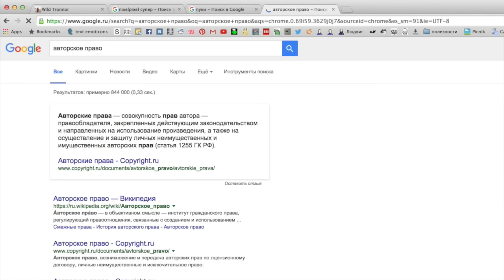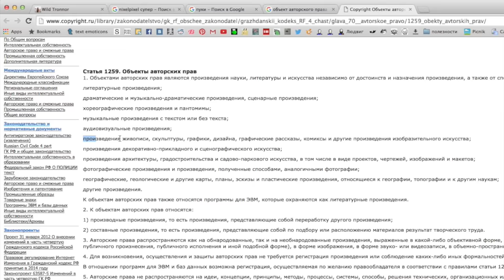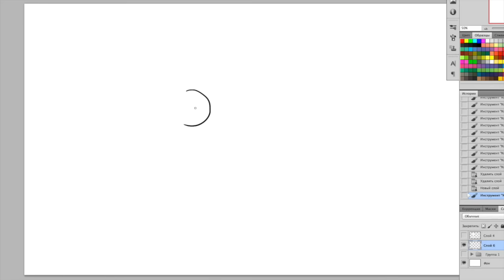ИЛЛЮСТРАЦИИ: что можно и нельзя | nixelpixel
Что можно и нельзя делать, когда дело касается иллюстраций/персонажей и всего такого. Я очень постаралась уместить побольше инфы, если хотите дополнить в комментариях под видео — be my guest. Я не очень подробно объясняла некоторые штуки, поэтому у многих возникли недопонимания после просмотра. Например, мне кажется я зря не рассказала побольше про фотошопинг (одно дело фотошопить и выдавать за свое, другое дело делать смешные комментарии на тамблере или еще где, без каких-либо claims об авторстве и с уважением к автору). Я сделала недостаточный упор на основной идее видео — авторов нужно уважать. Законы законами, но супер важно прежде всего руководствоваться уважением к создателям и их труду. Все, что я сказала в видео — как раз про это уважение. Куча дислайков под видео — это горящие жопы двачеров. Передаю им спасибо за кучу просмотров и долларчики.